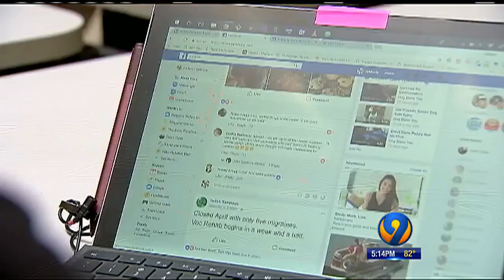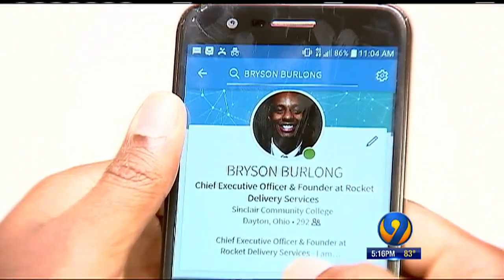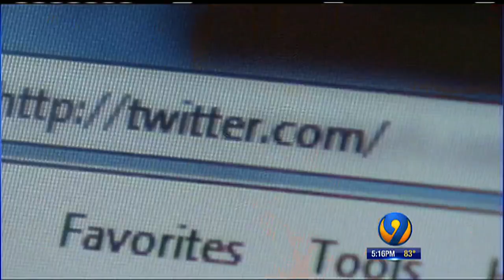Social Media and The Hiring Process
Studies reveal social media is strongly considered during the hiring process